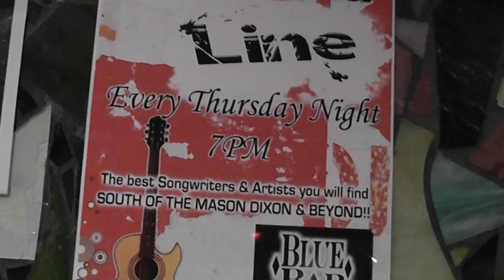Leith Loftin - These Women - Live - 2012-03-22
Alabama Line - Leith Loftin - These Women - 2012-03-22
Live at The blue Bar & Rack Room, Nashville, TN
filmed by Guest House Studios, LLC